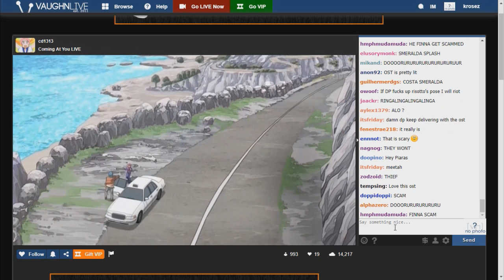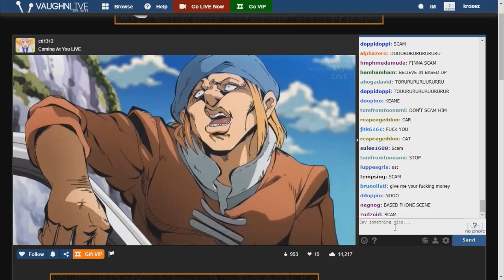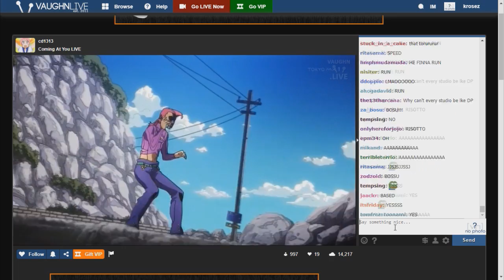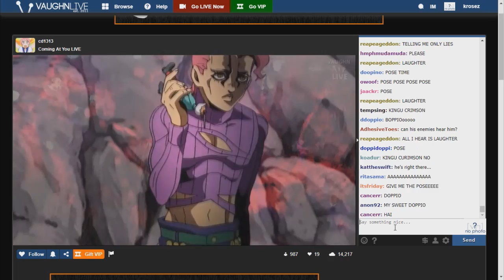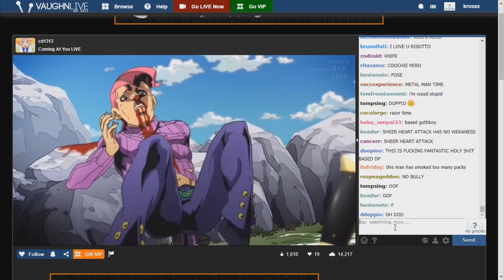JOJO - TURURURURU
chat